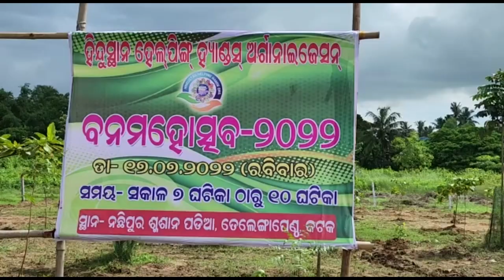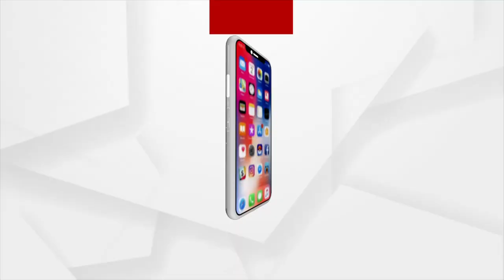Cuttack: Van Mahotsav celebrated on behalf of Hindustan Helping Hand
Van Mahotsav celebrated on behalf of Hindustan Helping Hand in Cuttack.